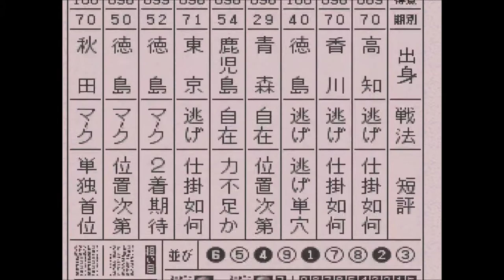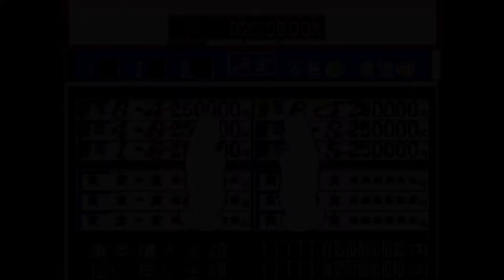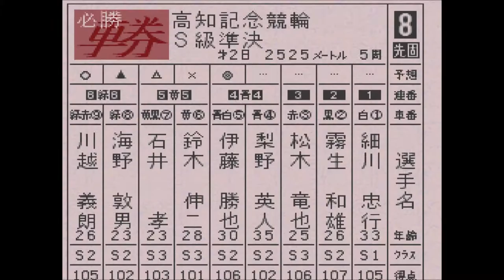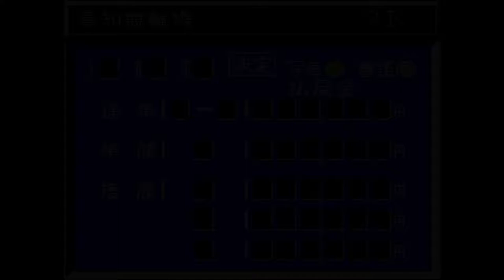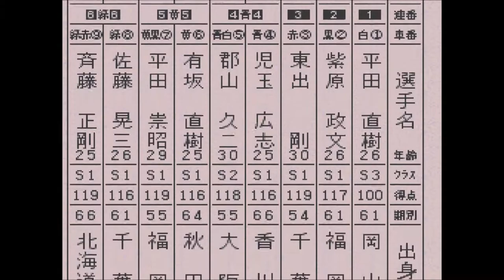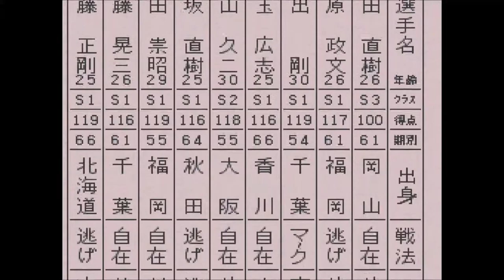【スーパー競輪 】高知記念 2日目 またもライバルと車券勝負！【競輪 ＆恋愛＆生活ゲーム：Keirin 】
前日に続き、またライバルが勝負を挑んできた。勝っても、彼女との好感度は１しか上がらないけど、売られた勝負は買うしかねぇ。帰宅後、彼女から「まだコーポに住んでるの？」とさげすんで言われたのは辛かった…